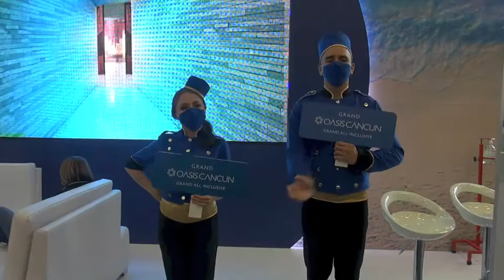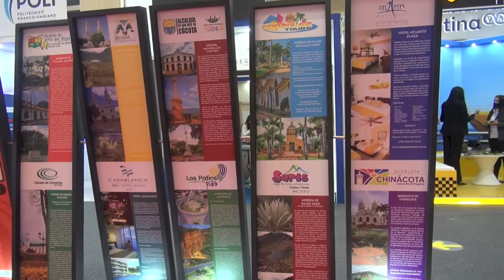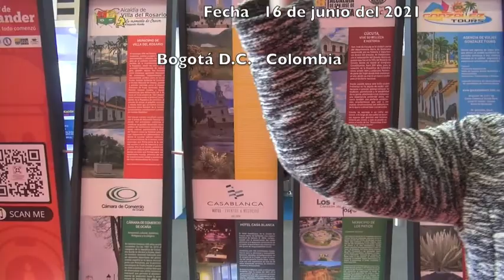Grand Oasis Cancun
El Grand Oasis Cancun hace presencia dentro de la Vitrina Turistica ANATO 2021,